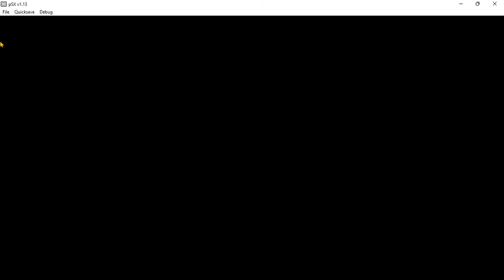BIOHAZARD２DUAL SHOCK Ver. 【バイオハザード２】Leon A ~ Giant Alligator -Ｎｏ Ｄａｍａｇｅ- * NORMAL【PS】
BIOHAZARD 2【バイオハザード 2】(Resident Evil 2 for western release)【Story Mode】Leon A (クレア). Sub-Boss Fight: Giant Alligator -Ｎｏ Ｄａｍａｇｅ- * ORIGINAL GAME - NORMAL DIFFICULTY (MAX).

Played by 〜TurtleMan〜 on pSX v.1.13 Emulator.
【Desktop PC Specs】
・Intel® Core™ i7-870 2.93GHz/ASUS P7H55-M/24GB RAM/GeForce GTX 1070/240GB SSD (2011ー'25)